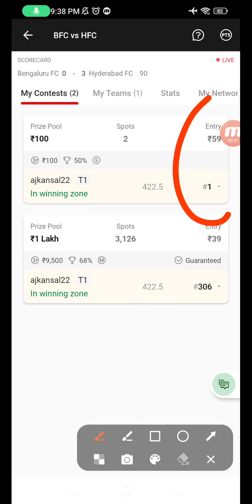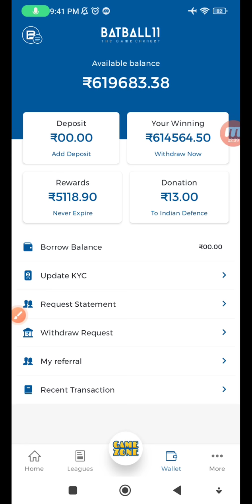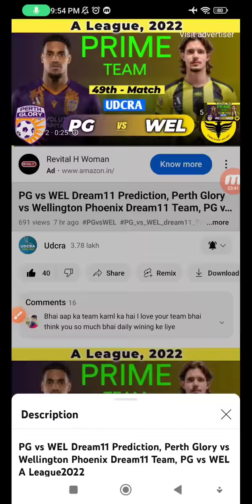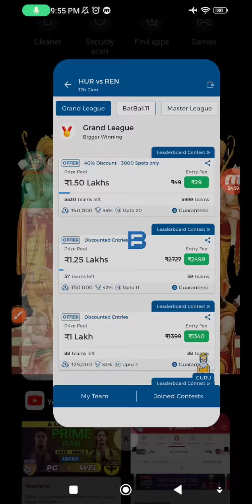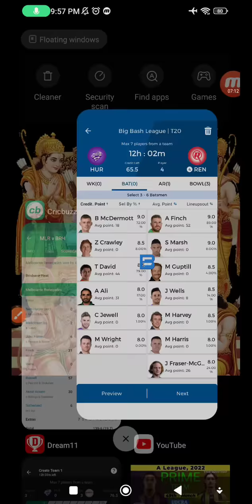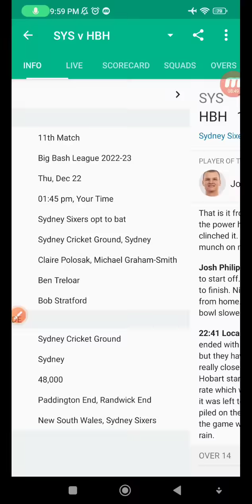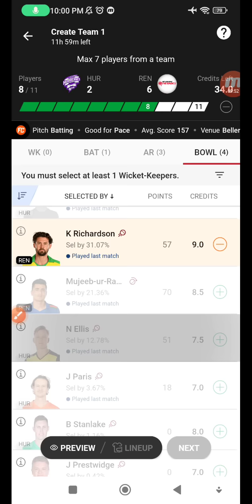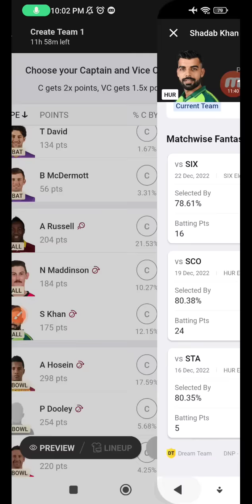HUR vs REN Dream11 Prediction Today Match, Hobart Hurricanes vs Melbourne Renegades, HUR vs REN BBL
HUR vs REN Fantasy Dream11 Prediction | Hobart Hurricanes vs Melbourne Renegades,Big Bash League 2022, 14th Match DEC 24 at Bellerive Oval Hobart, Dream11 Match Preview, Full Stats+ Info, Pitch Report

HUR vs REN pitch report

HUR vs REN dream11 team today

HUR vs REN today match pitch report

HUR vs REN dream11 prediction today match

HUR vs REN today match prediction

HUR vs REN 2022

HUR vs REN 2022 highlights

HUR vs REN dream11 analysis

HUR vs REN best dream11 team
HUR vs REN dream11 team prediction

HUR vs REN playing 11

HUR vs REN 2022 playing 11

HUR vs REN bbl playing 11

HUR vs REN head to head
HUR vs REN live score

HUR vs REN live match
Bbl HUR vs REN

HUR vs REN dream11 prediction

HUR vs REN match prediction

HUR vs REN head to head record

HUR vs REN last match scorecard

HUR vs REN Live

HH vs REN
HUR vs REN highlights

HUR vs REN playing11 2022

HUR vs REN dream11 team prediction preview

HUR vs REN dream11 team

Hobart Hurricanes vs Melbourne Renegades

Hobart Hurricanes vs Melbourne Renegades dream11

Hobart Hurricanes vs Melbourne Renegades Dream11 Prediction

Hobart Hurricanes vs Melbourne Renegades Live

Hobart Hurricanes vs Melbourne Renegades Live Stream

Hobart Hurricanes vs Melbourne Renegades Head To Head

Hobart Hurricanes vs Melbourne Renegades Match Prediction

Hobart Hurricanes vs Melbourne Renegades Dream11 Team Today

Hobart Hurricanes vs Melbourne Renegades Highlights

BBL 12

BBL 2022

Bbl dream11